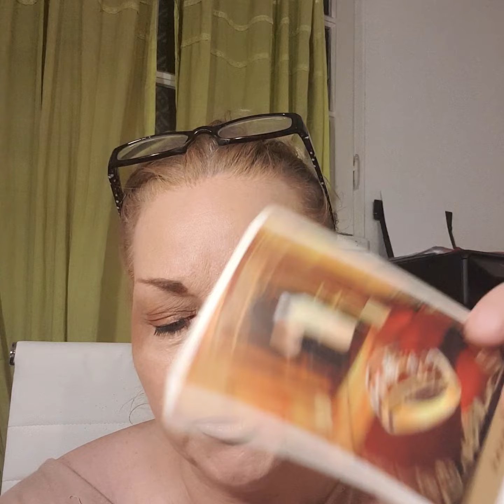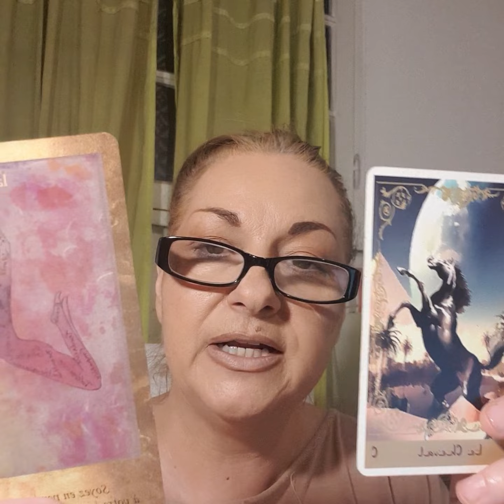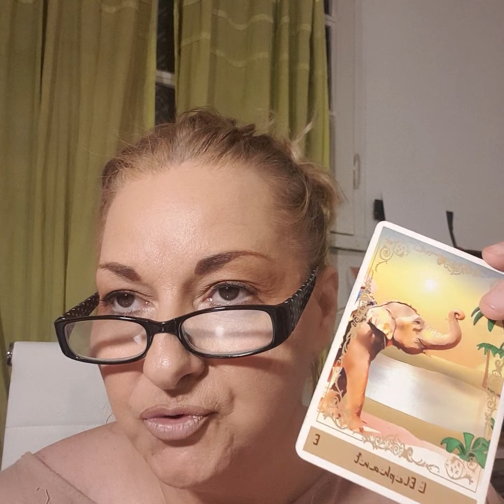MESSAGE DE L'UNIVERS 17 JUIN 2021 LES ESCALIERS NOUS MONTRENT LA VOIE DE L'EVOLUTION VERS LE HAUT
Vous pourrez entendre dans cette vidéo une guidance du jour avec les messages du ciel (astrologie) et des guides par les oracles pour chacun d'entre vous, chaque signe est abordé.

Hello hello Lumières de FACEBOOK, INSTAGRAM, LINKEDIN, TWITTER, aujourd'hui la lune est en Vierge et se prépare pour demain à aborder le premier quartier de lune, nous ressentons encore les effets limitants de Saturne pour certains alors que nos guides nous montrent les escaliers, progression vers les sommets. Dans cette phase d'évolution, il faudra s'attendre à des moments de stagnation, de palier, ce sont justement les moments où l'Univers nous demande d'examiner où nous en sommes, si nous avons fait ce qu'il fallait pour continuer notre marche en avant.

Sentez-vous de la résistance? Avez-vous l'impression de stagner?

Pourtant, vous avancez depuis plus d'un an vers votre nouvelle destinée, le chemin est parsemé d'embûches que vous devez contourner en les réglant définitivement.

Soyez déterminé et vous verrez que vous reprendrez votre cheminement vers la voie qui vous est destinée.

Je vous souhaite une lumineuse🌞 Journée💐
💗Affectueusement 💗
🌸🌟🌼Sylvie🌼🌟🌼

Reconnue pour ses talents, elle a été l'invitée de nombreuses émissions de Tv. Elle a écrit un livre sur L'art de lire dans le marc de café" Editions contredires et est la créatrice de l'Oracle Symbolique du Marc de Café. Elle pratique l'astrologie depuis sa plus jeune enfance mais s'intéresse plus particulièrement à l'astrologie spirituelle, qu'elle utilise uniquement pour ses messages de l'univers et ses guidances oracle-astro et pour la magie de la lune.
Vous pouvez la consulter en présentiel sur Paris - Marseille - Bandol Antibes Juan Les Pins - Ajaccio - Bastia - Limoges Pour en savoir plus sur elle